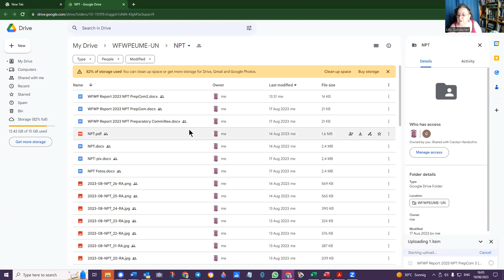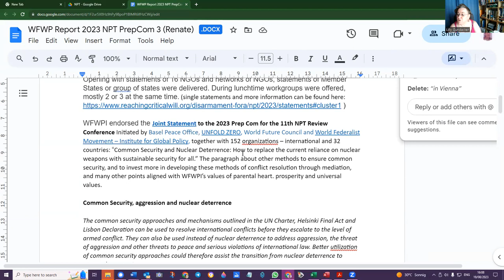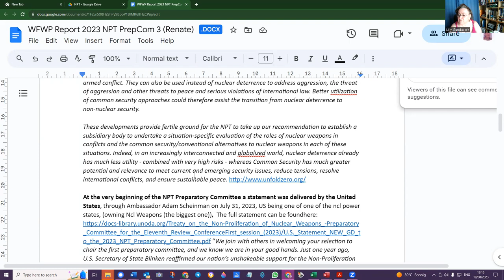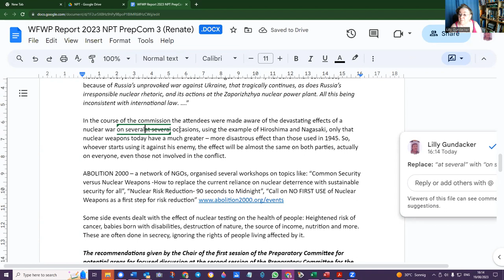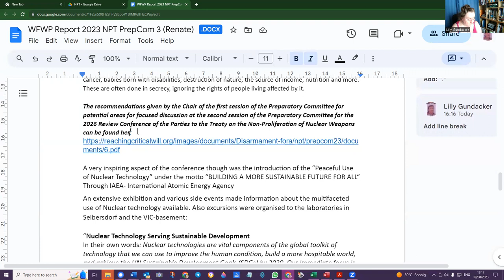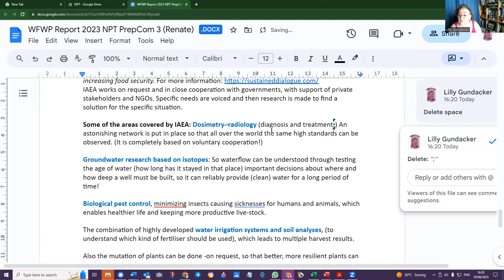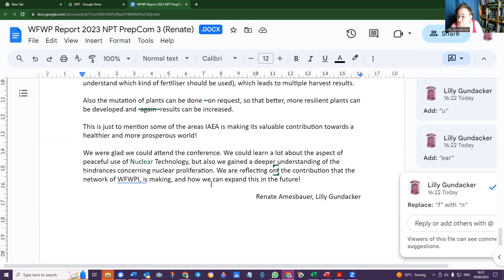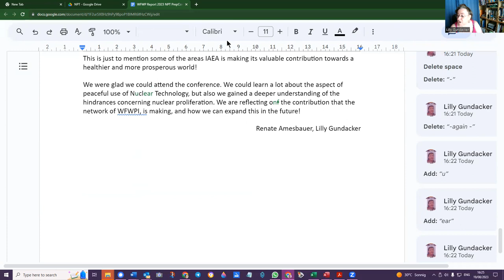Edit a document on Google Drive as suggestions to share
Working on WFWPI Vienna UN Office draft report of NPT conference